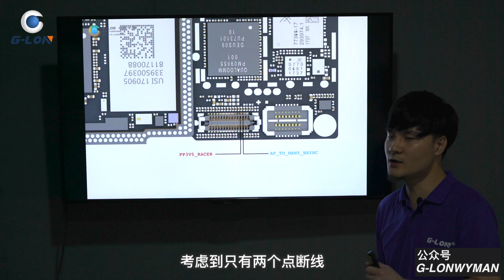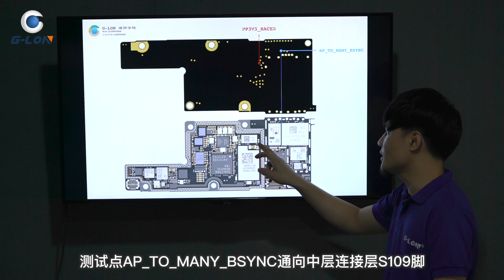Fix iPhone X No Touch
Fix the iPhone X No Touch